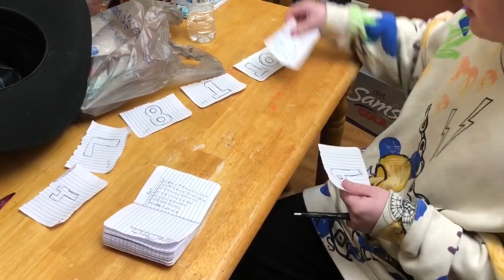Baba Cookie's B-Day - KORBLOX!!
Welcome to Ginger Cookie Crew, a name designed by our Daughter Kota. We are typical family that once in a while lucks into some fun. Come ride life with us and allow us to enjoy your company. Currently we are expecting to upload once a week. Computer on the fritz, so may have some delays.

Me, Papa Cookie (LOL), typical experience with camera work
My wife, Mama Cookie, the best kind
Baba Cookie, chilled loves Nike, Music, and loyal to his friends and fans
Kota Cookie, loud, fun, adventurous girl, friend to all

Remember sharing and liking helps get more people like you in front of content like ours! Thanks! Much love!